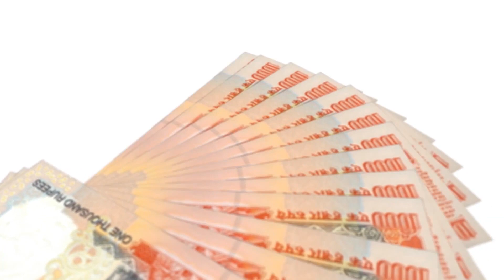Dulquer Salmaan - There was a time when my dad thought he was finished.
Dulquer Salmaan talks about OK Kanmani and how happy he was to be part of this dream team of Maniratnam, AR Rahman, PC Sreeram & Sreekar Prasad. He also talks about his father Mammootty, his schoolings in Chennai, Career plan & insecurities in the movie industry.